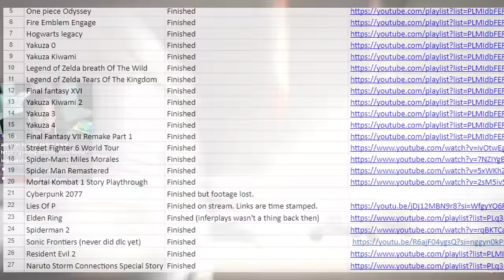A New Roblox Anime Hack And Slash Game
💙Socials💙